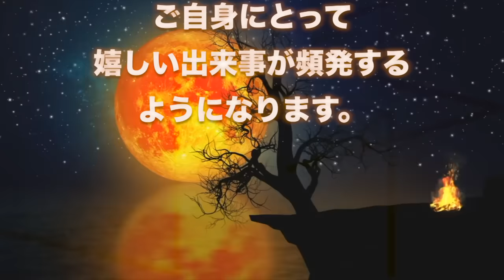聴くだけで奇跡が頻発し、確実に人生が激変する魔法の動画。奇跡の周波数777Hz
・短く感じたり繰り返し聴きたい時には「ループ再生」機能をオンにして下さい。

この音源動画は、ご自身がピンと来たタイミングで1分でも2分でも聴き流すと良き。です🌟

この音源には、777Hzの音(チベタンベル)が散りばめられているのですが、”自分”が777Hzに慣れないうちはその音・周波数・振動数が”耳障り”に感じる方もいらっしゃるかもしれません。(私がそうでした。笑)
ですが、777Hzに”自分”が慣れてきたくらいで、”嬉しいこと””面白いこと”などが日常に頻発するので、慣れるまではちょこちょこと聴いていた方がいいかも？と個人的には感じています💫
(「777」という数霊には「究極の幸福・祝福がもたらされる」「善事・吉報を受け取る」などの意味がありますので、その振動数に長く触れて損することはないかと^^)

また、この音源はクリスタルボウルで奏でられており、その他、火や夜の環境音を入れ、心身の解れ・浄化にも導きます。
また、この動画内に組み込んでいる「ルーンの魔法」(古代北欧に実在した魔法使い・魔術師が扱っていた古代文字(ルーン文字)で扱われた魔法)で使用しているキーワードは、「実る」「達成」「善事」「授かる」「変化」です🧙‍♂️🧙‍♀️🪄

ただ聴き流すだけなんだけど、とっても嬉しいことや面白いことなどが起き始めるので、楽しみに聴き流してみて下さい^^

※映像を見続けても見続けなくても、効力に差異はありません。(映像に魔法を組み込んでいますが、この音源動画を聴き流している間は"人"や"空間"に魔法の効力がある為、頑張って見続ける必要はないです🪄)
※目が見えない方、耳が聞こえない方にもお楽しみ頂けます。(音.映像の振動・魔法はご本人に伝わるものなので🌟)

★メインチャンネル★(望む現実を創る方法をお伝えしています)

★書籍★
「いつだって、宇宙を信頼すればいい。」(フォレスト出版)

「宇宙パワーで銀河一のパートナーと世界一ハッピーになる！」(大和出版)

「日本人こそ、宇宙にお願いすればいい。」(フォレスト出版）